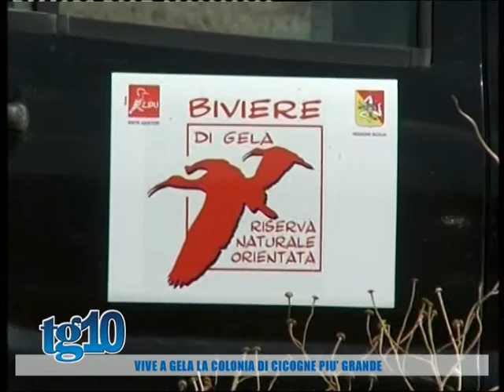Vive a Gela la colonia di cicogne più grande